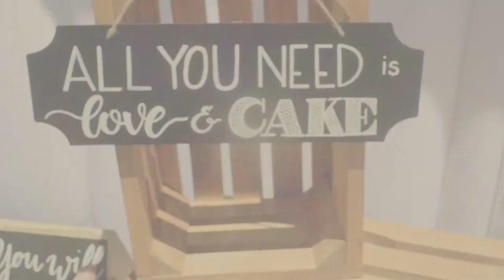Aaron and Whitney - Wedding Video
This video is posted for personal sharing and is not intended for commercial use.

Shot by: Gabriel Raburn
Edited by: Quietus Films